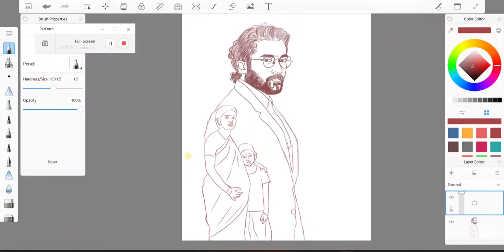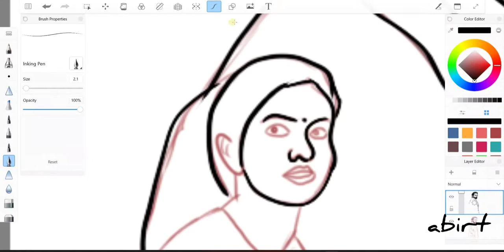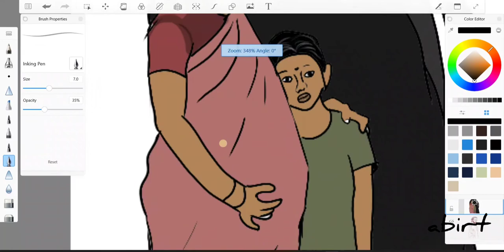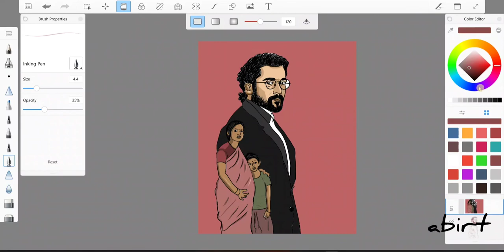JAI BHIM | Fan art | Time lapse